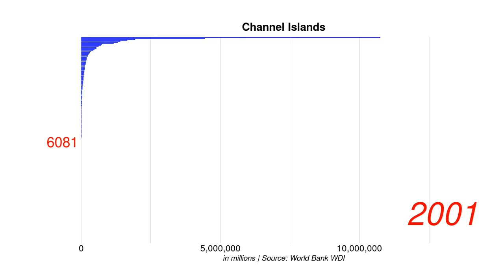Channel Islands GNI current US$ position by year